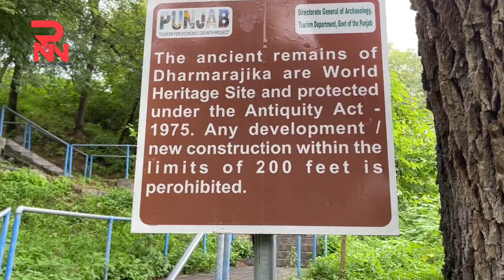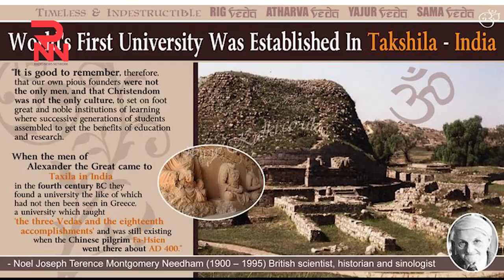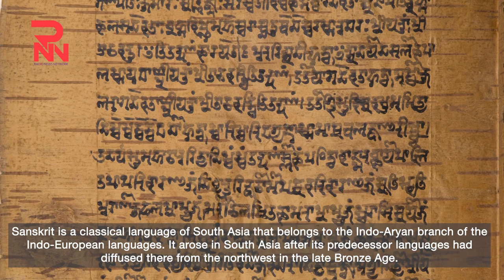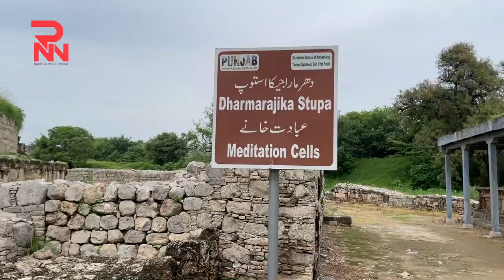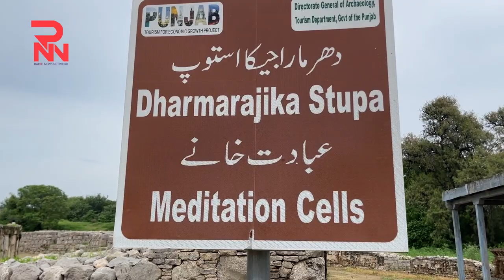Dharmarajika Stupa The Great Stupa of Taxila | RNN Special Report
The Dharmarajika Stupa also referred to as the Great Stupa of Taxila, is a Buddhist stupa near Taxila, Pakistan. It was built over the relics of the Buddha by Ashoka in the 3rd century BCE. The stupa, along with the large monastic complex that later developed around it, forms part of the Ruins of Taxila - which were inscribed as a UNESCO World Heritage Site in 1980.